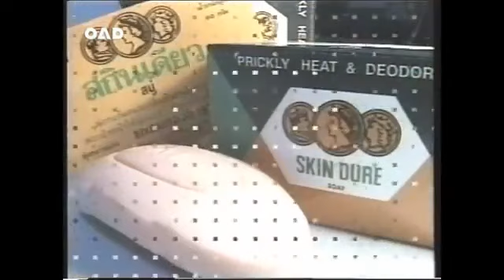โฆษณา สบู่สกินเดียว 2544